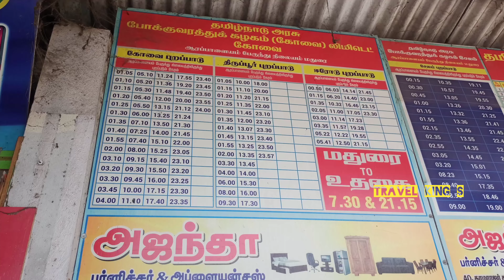Madurai Managaratchi Arappalayam Bus stand full coverage video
Arappalayam or Arapalayam is an area in the Madurai district of Tamil Nadu State, India. It is on the south bank of the River Vaigai. Arappalyam comes under the Madurai West constituency. The PIN Code for Arasaradi-Arappalaym is 625016. Arappalaym was one of the 72 palayams created under Madurai Nayak's rule.